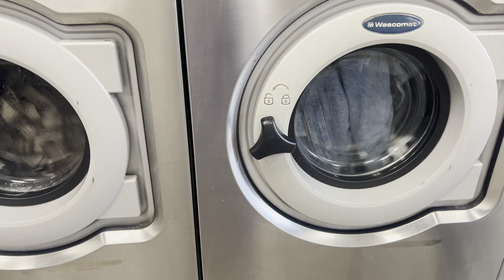ALLITOBER TAKEOVER 2023: ITCHING & SCRATCHING| EPISODE 20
I Am itching for it and scratching to get it. Oh Lord, help me please